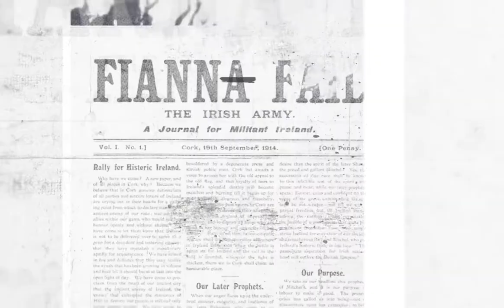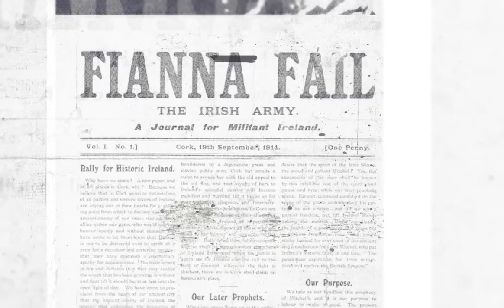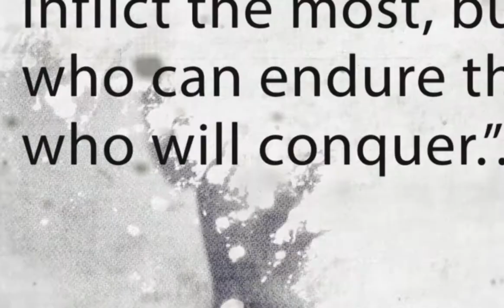The Death of Terence MacSwiney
100 years on from the death of Terence MacSwiney in an English Prison during the War of Independence, his life and contribution to Liberty is remembered.